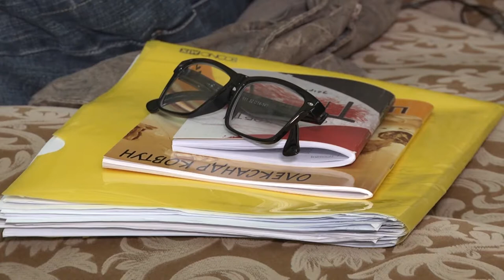Александр Ковтун. Разговор о поэзии. Часть 1 | СтихиЯ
Партнер показа В гостях программы "СтихиЯ" современный классик украинской поэзии Александр Ковтун. Поэтический квартирник "Размышления о поэзии"...